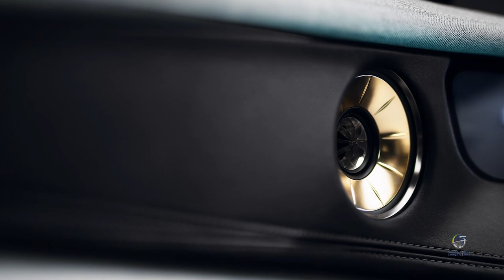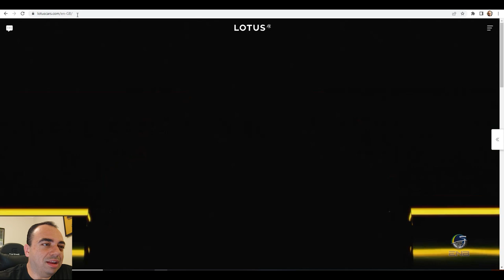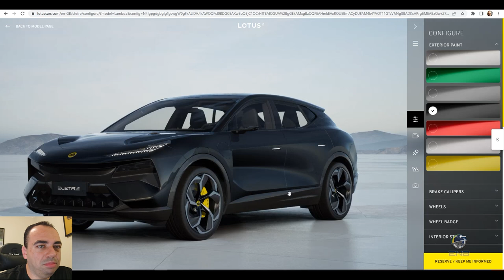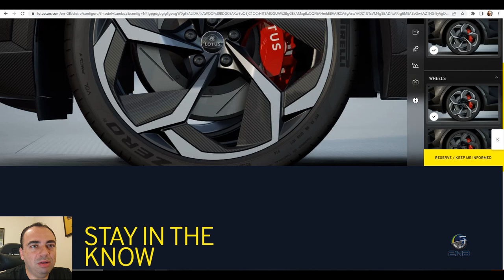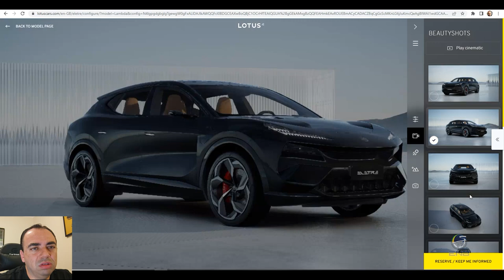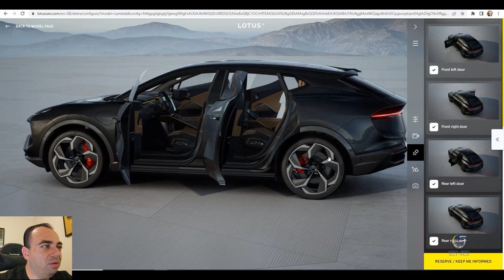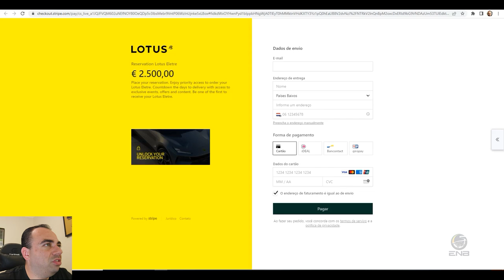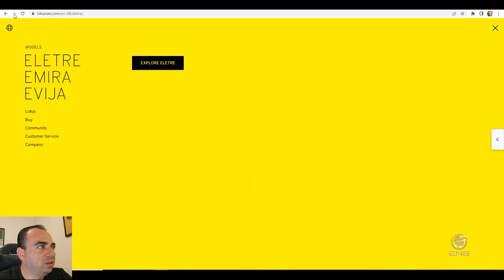Briefing #156 - Lotus Eletre, a Lotus produzindo SUV? não é possível!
Colin Chapman se revira em seu túmulo quando descobre que a marca que ele fundou vai produzir SUV e elétrico.